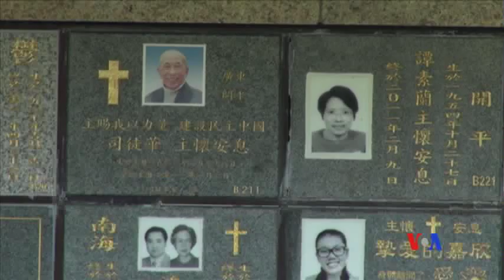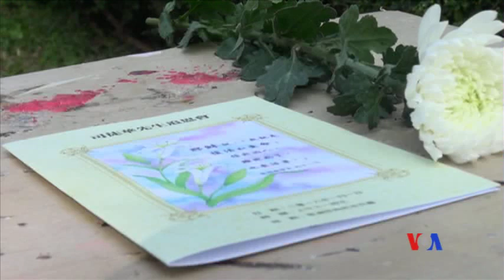2016-01-02 美國之音視頻新聞: 香港人追思司徒華逝世五週年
1月2日是香港民運領袖司徒華去世五週年，香港支聯會和教育專業人員協會合辦一系列追思活動，回顧他的生平和對民主所付出的貢獻。近五十人1月1日參加了“紀念公園追思華叔”的活動，在柴灣歌連臣角紀念花園司徒華的墓碑前拜祭，緬懷他生前為香港民主和平反六四事件所付出的努力。